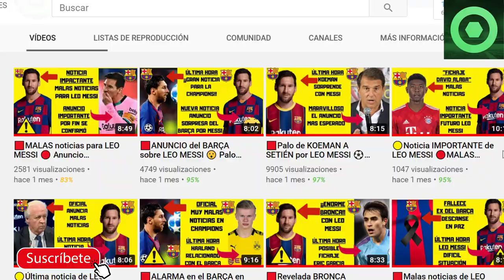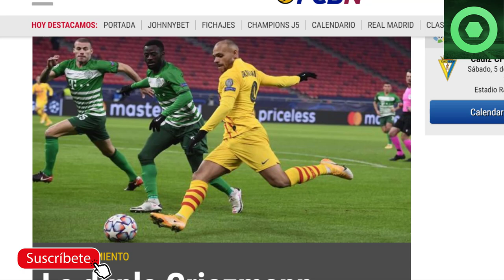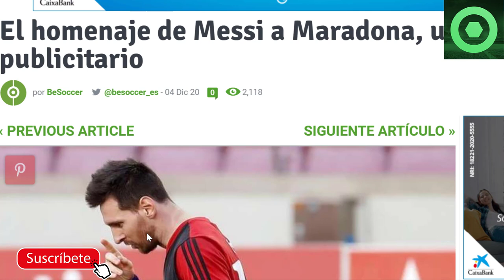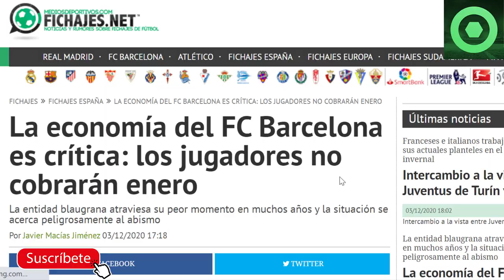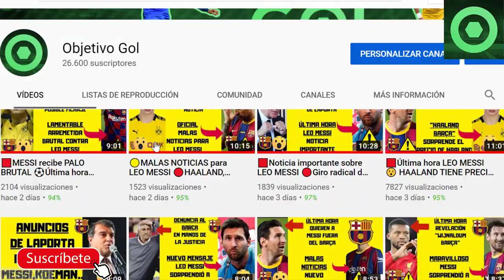🟥DEMOLEDOR MESSI, mira lo que LOGRÓ 🔴 TERRIBLE NOTICIA para el BARÇA 🏮 GRIEZMANN, BRAITHWAITE 🔴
En este video detallamos varias noticias del FC Barcelona, como el estado de forma de Antoine Griezmann y Martin Braithwaite en Europa, un amuy mala noticia sobre la crisis económica que vive el FC Barcelona, y lo último que ha conseguido Messi con el homenaje que le hizo a Maradona el último partido de Liga Sntander contra el Osasuna en el Camp Nou.

Fuentes:
fcbarcelonanoticias
besoccer
fichajes net